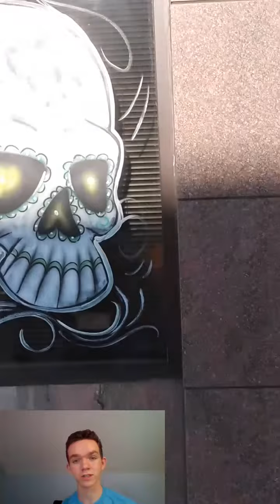Sugar Skull City! A Day in Downtown Aurora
Downtown Aurora is celebrating Dia De Los Muertos through artwork in Downtown Aurora created by local artists.